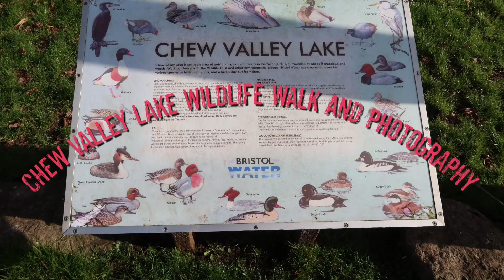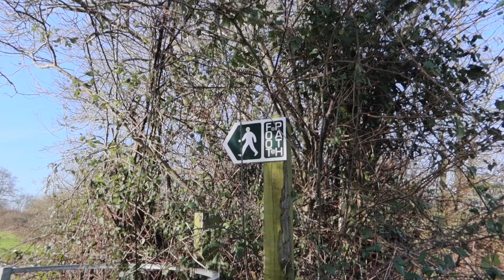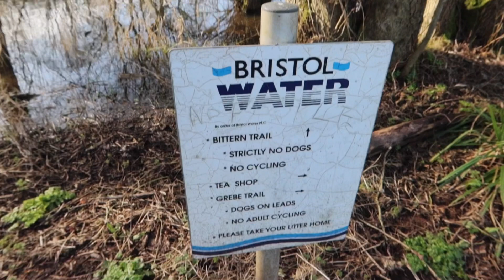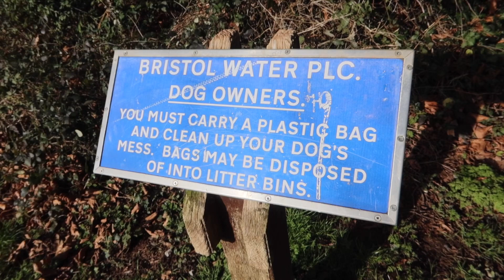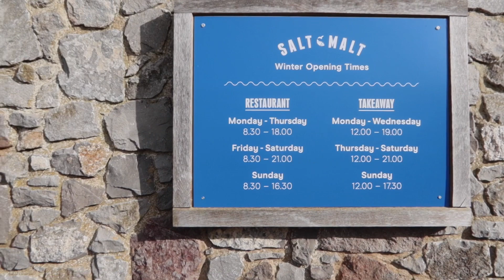Chew Valley Lake nature reserve wildlife walk Part 1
Part one of our look around the Chew Valley lake nature reserve photographing the wildlife we see, oh and fish n chips!

Links to my kit and cameras, please use if you want to buy something i'm using :)

DJI Mavic Mini fly more kit

Drone landing pad

Cotton Carrier camera chest rig

Manfrotto 190X Aluminium 4 Section Tripod with XPRO 3 Way Head

My Mic set ups

Rode lavalier go
RØDE Wireless Go Compact Wireless Microphone System
Rode VideoMicro Compact On Camera Microphone VideoMic Pro+ Microphone - Black

Cameras
Canon EOS 90D + EF-S 18-55mm f/3.5-5.6 IS STM
Canon EOS 80D Digital SLR 24.2 MP Camera Body Only with APS-C Sensor, 7 fps, Dual Pixel CMOS AF - Black
Canon Powershot G7 X Mark III
Canon EOS 5D Mark IV(WG) EF 24-105mm F/4L
Wildlife lens and
Canon 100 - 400 mm / F 4,5 - 5,6 EF L IS USM